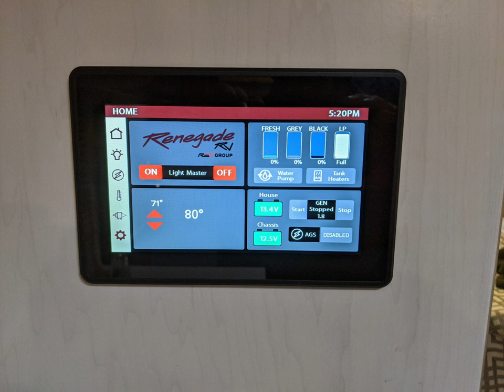Interior photos of the 2020 Renegade Vienna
A Desi talking about her RV